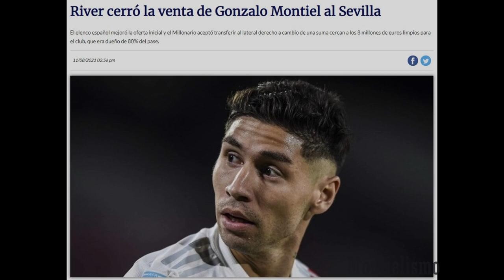Despedida Gonzalo Montiel (Emotivo)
La despedida de un chico que nunca bajó los brazos y lleva dentro de sus venas sangre de campeón. Desearle suerte siempre, agradecido eternamente. Te amo, Cache.